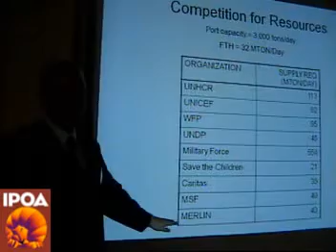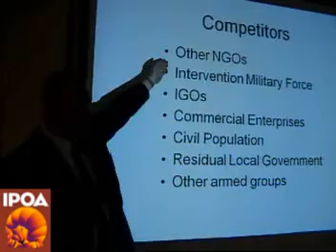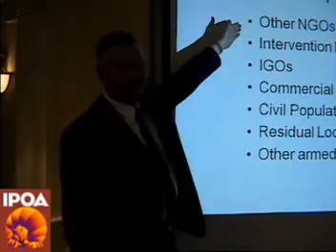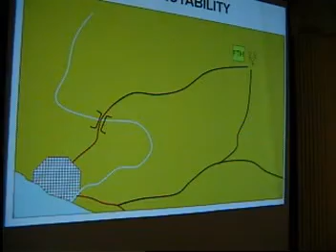IPOA Annual Summit 2007 - Ep. 15 - Col. Chris Mayer Part 1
Presentation from the International Peace Operations Associa